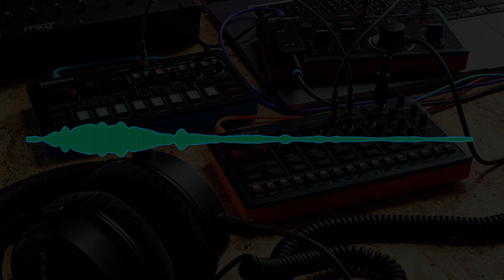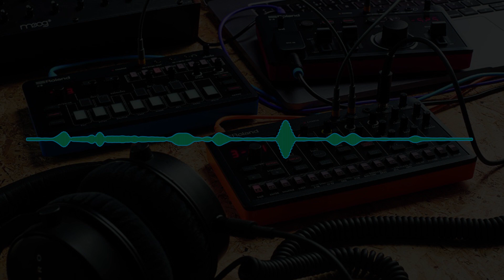Roland Aira Compact T-8 J-6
2023